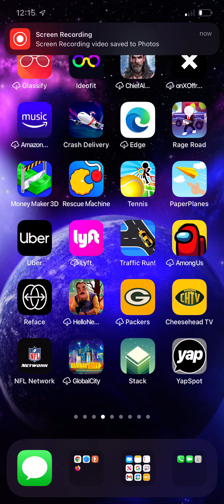Crashing on delivery